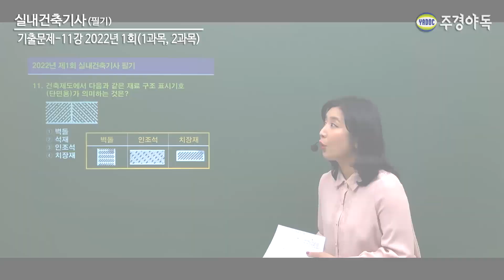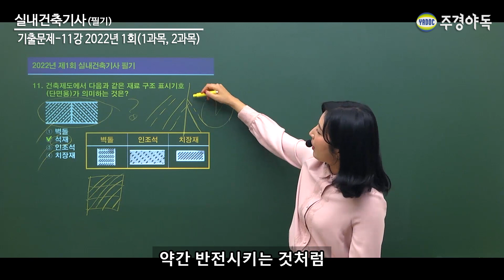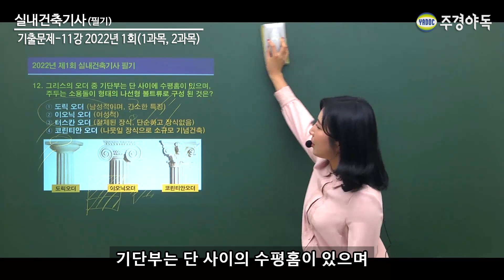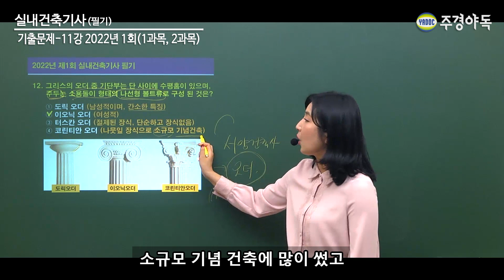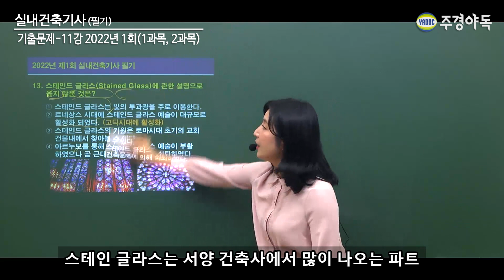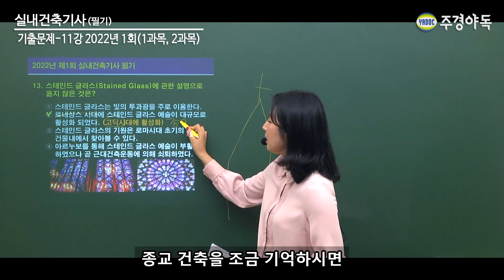실내건축기사 필기 기출문제 2022년 1회 (11~13번 문제)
2022년 제 1회 11~13번 문제풀이 영상입니다.

주경야독 실내건축기사 사이트 바로가기